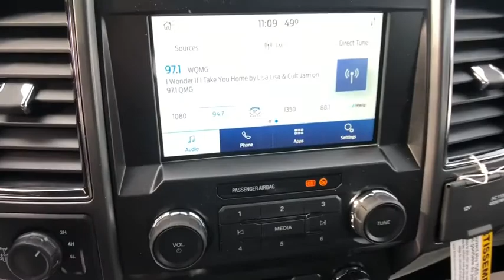2021 Ford F-250SD Asheboro, Greensboro, Troy, Siler City, Triad, NC 9578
Oxford White New 2021 Ford F-250SD available in Asheboro, North Carolina at Asheboro Ford. Servicing the Greensboro, Troy, Siler City, Triad, NC area.

Asheboro Ford
1602 E Dixie Dr

Oxford White 2021 Ford F-250SD XLT 4WD 10-Speed Automatic 7.3L V8 PFI SOHC 16V Federal 385hp 4WD.brbrRecent Arrival! Price includes: $250 - F-Series Retail Customer Cash. Exp. 01/04/2021